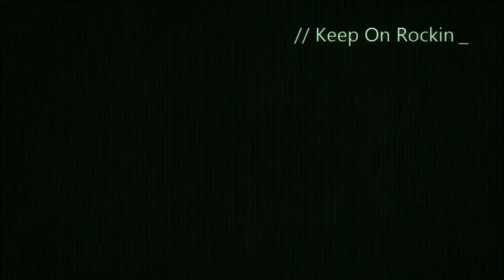The Forest | Turning Into Cannibals - Coop Part Two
So we got our home built and decided build a new tree house i go exploring and then we realise we have plentry of armsand legs as food